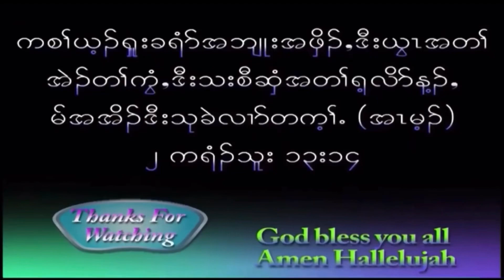Sunday Fasting and Bible Study. 3/26/2023